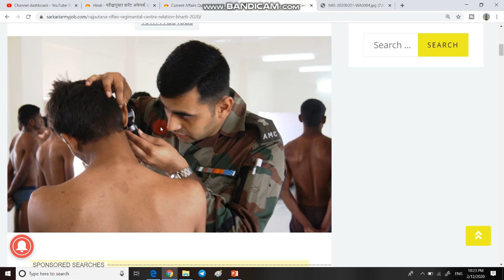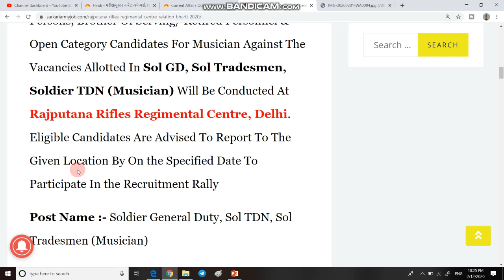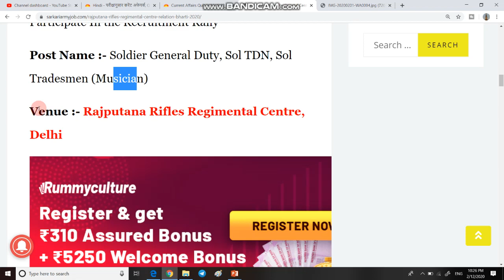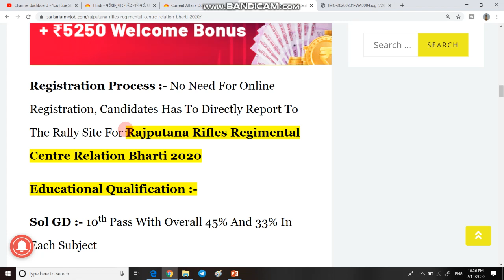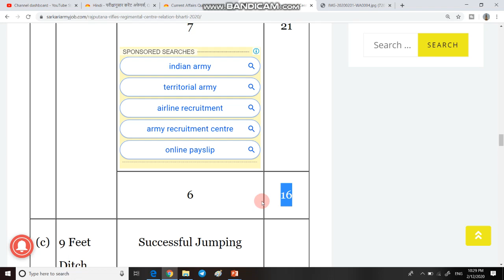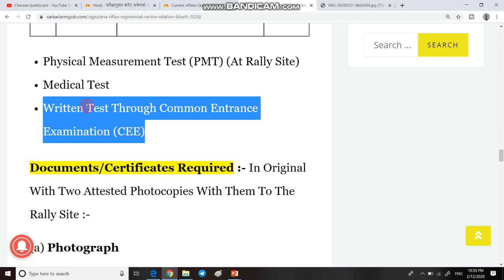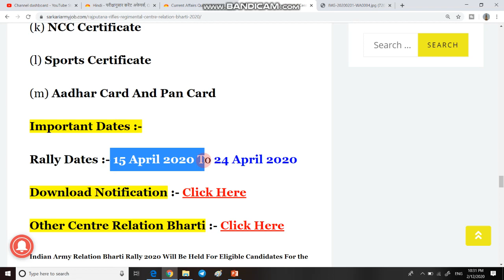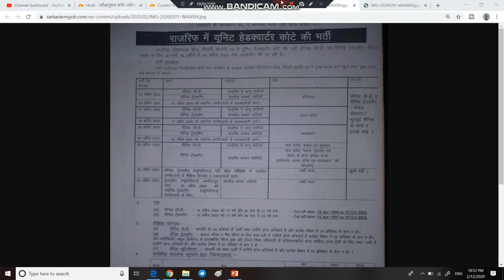Army Relation Bharti in Delhi 2020 || Indian Army Relation Bharti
1  Hello dosto aaj ki is video me ham bat karne bale hai Army ki Relation Bharti ki jo ki Delhi me April month me hone bali hai.

3. Link for download Official Notification

5. THANX  FOR  WATCHING.

1 january 2020 current affairs
2 january 2020 current affairs
3 january 2020 current affairs
4 january 2020 current affairs
5 january 2020 current affairs
6 january 2020 current affairs
7 january 2020 current affairs
8 january 2020 current affairs
9 january 2020 current affairs
10 january 2020 current affairs
11 january 2020 current affairs
12 january 2020 current affairs
13 january 2020 current affairs
14 january 2020 current affairs
15 january 2020 current affairs
16 january 2020 current affairs
17 january 2020 current affairs
18 january 2020 current affairs
19 january 2020 current affairs
20 january 2020 current affairs
21 january 2020 current affairs
22 january 2020 current affairs
23 january 2020 current affairs
24 january 2020 current affairs
25 january 2020 current affairs
26 january 2020 current affairs
27 january 2020 current affairs
28 january 2020 current affairs
29 january 2020 current affairs
30 january 2020 current affairs
31 january 2020 curren t affairs
28 jan current affairs next exam
28 january 2020 current affairs next exam
28 jan 2020 current affairs next exam
28 jan current affairs 2019 by next exam
28 jan 2019 current affairs
28 jan current affairs wifistudy
28 january 2020 current affairs wifistudy
28 jan current affairs 2020 by wifistudy
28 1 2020 current affairs
28 january 2020 current affairs study iq
28 jan 2020 current affairs study iq
28 jan current affairs 2019 by study iq
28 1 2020 current affairs
28 janwari 2020 current affairs
28 जनवरी 2020 करंट अफेयर्स
28 जनवरी 2020 का करंट अफेयर्स
28 जनवरी 2020 करंट जीके
28 january 2020 breaking news
28 january 2020 ka current news
ak ka current affairs
28 january 2020 current affairs pdf